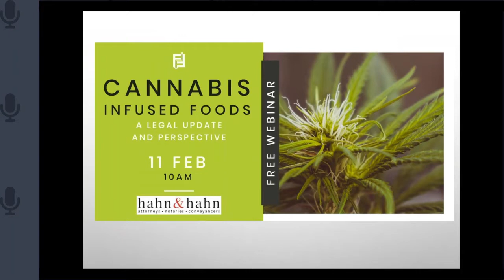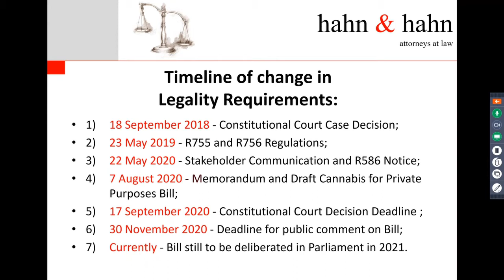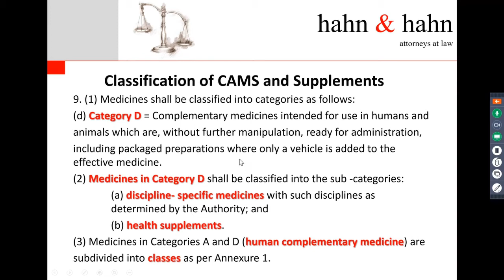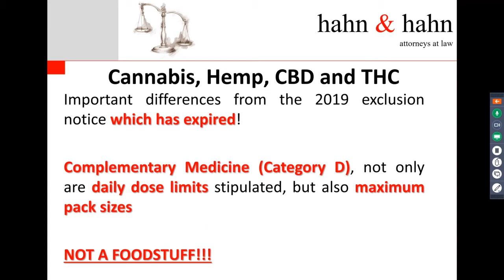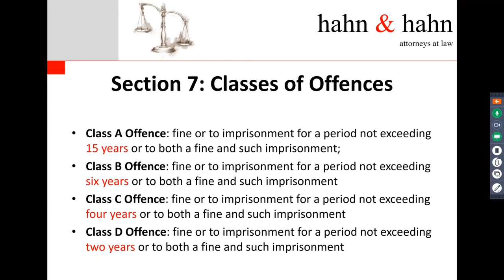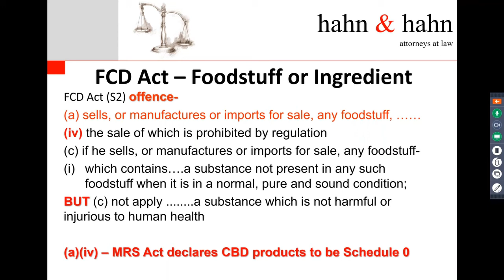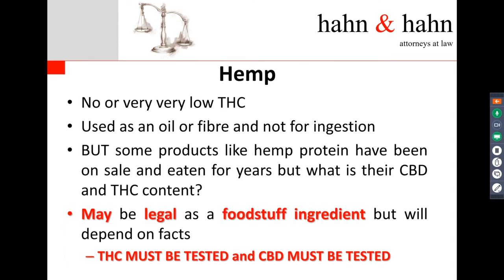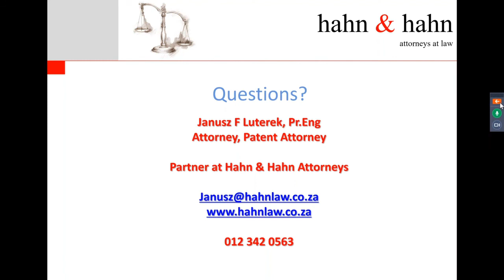Cannabis infused foods - Food Focus bring you a legal update with Janusz Luterek from Hahn & Hahn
As the haze of 2020 leaves us, it is a good time to refresh our memories on the current status of the new legislation for the use of cannabis in foods. We chat to Janusz Luterek from Hahn & Hahn about this.